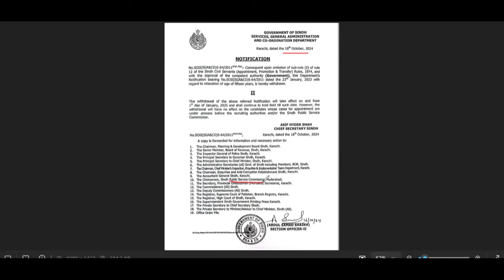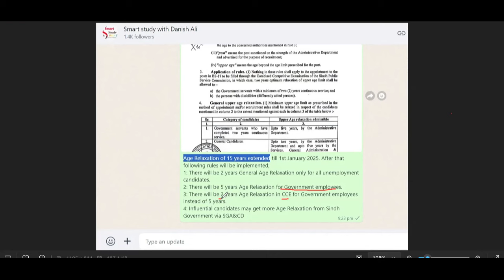General Age Relaxation of 15 Years extended by sindh govt